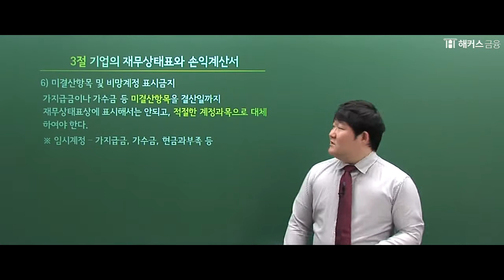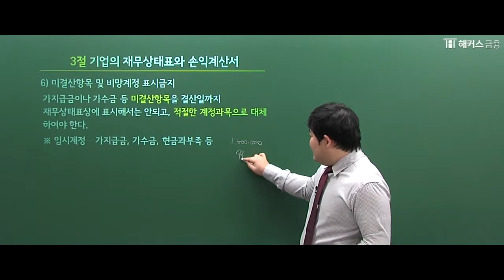[FAT1급/해커스 금융] 임승택 교수님의 재무상태표 작성 기준 ②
★인강 0원 + 적중모의고사 무료★ AT자격시험 0원반
★수강료 100% 환급 + 30일 무료연장★  AT자격시험!

AT 자격시험 0원!
합격만 해도 ★100% 현금환급★

√ 전공/학력 무관 취업 우대 자격증!
√ 110,000개 이상의 기업에서 가용하는 자격증!
√ 세무회계사무소 89%가 사용하는 자격증!